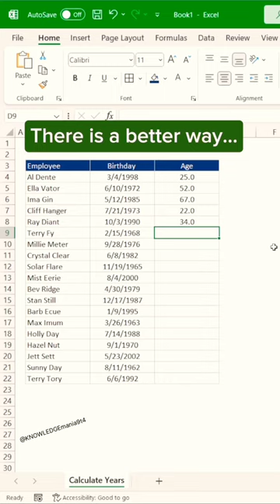Fix 🔧 WIFI Problem (No Internet) In seconds! Pt. 2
ems world expo ᵐˢ ʷᵒʳˡᵈ ᵏᵃ ᶠᵒʳᵐᵘˡᵃ
microsoft word ki jankari
ms word me chemical formula
ems world
ems sheet
ems charting
ems world expo
kms world
how to be a miss world
miss world final questions
miss world first winner
best miss world answers
all the miss world winners
vms system,
ms word zero se hero,
1 by 1 size in word,
size of 1 by 1 picture in microsoft word,
word size in ms word